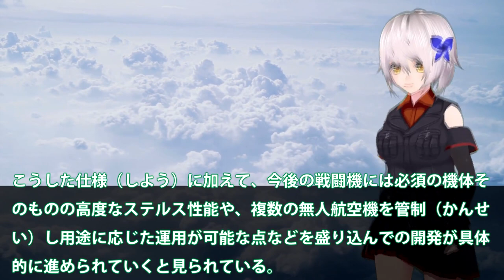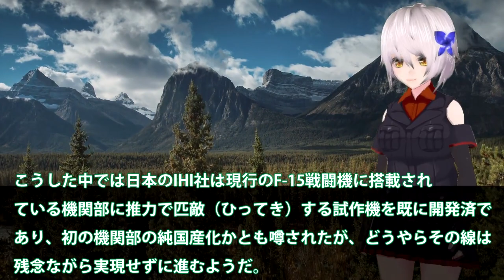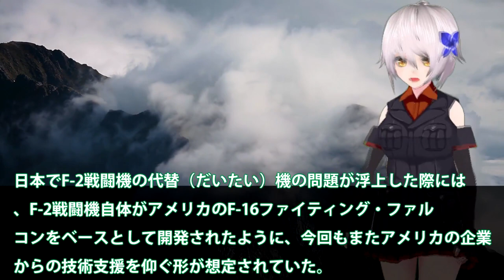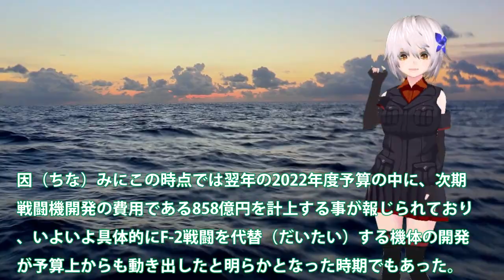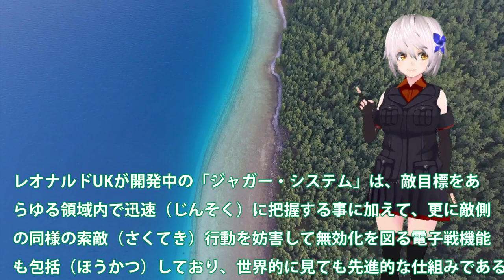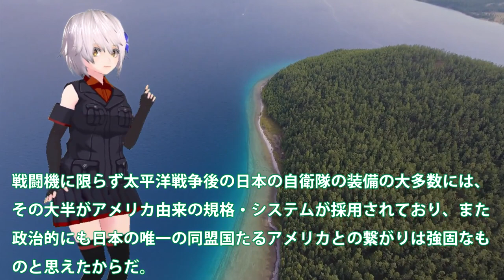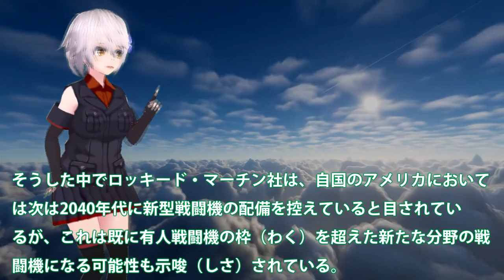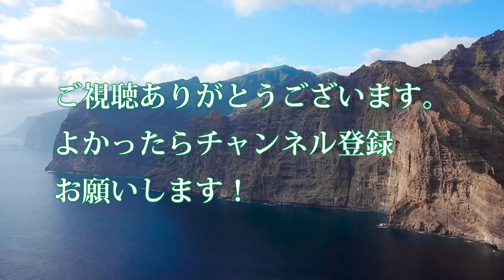英国とのF2後継機共同開発が本格化か！日英共同開発でコスト削減で世界のF22へ？問題はIHI次期XF9のテスト飛行か・・・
日本とイギリスでのF2後継機共同開発が進む中、テンペスト
との部品の共有化でコスト抑制との情報をキャッチしました。
今回はこの、日英での共同開発で見えてくるF2後継機とXF9
エンジンを詳しく見ていきますね。

心神の機体でテスト量産なんてできそうに感じているのは、
私だけでしょうか。しかし、目指すは第6世代ステルス
戦闘機でしょう。

関連動画
IHI社XF9に国連が驚愕！中国とは性能と何もかも違うバッタモンばかりしている国には本物の技術は？【ゆっくり解説・軍事News】
【海外の反応】米英も日本を支援!?F3戦闘機エンジンとうとう完成！IHI XF9-1開発者も驚愕・・・韓国が嫉妬した日本製最強ジェットエンジン性能とは？【俺たちJAPAN】

引用・転載「出典：海上自衛隊ホームページ」
引用・転載「出典：航空自衛隊ホームページ」
引用・転載「出典：陸上自衛隊ホームページ」

【海外の反応】「世界征服も可能」日本製の戦闘機エンジン「XF9-1」の性能に世界が驚愕！
【総集編】トップ10 IHI社XF9に国連が驚愕！中国とは性能と何もかも違うバッタモンばかりしている国には本物の技術は？【ゆっくり解説・軍事News】
【海外の反応】米も苦戦する次期戦闘機エンジン開発！日英共同開発次期XF9は大発電性能？近未来兵器の登場でさらなる電力を・・・【にほんのチカラ】
IHIXF5からXF9へと最終形態次期XF9完成か！日英F3やテンペスト開発が急加速か？【ゆっくり解説・軍事News】